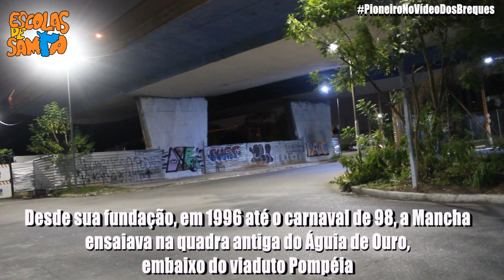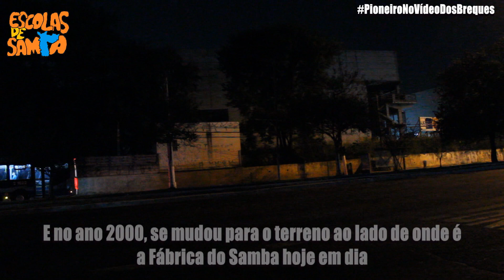Série Quadras de SP - MANCHA VERDE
vamos acompanhar a trajetória dos locais de ensaio da Mancha!